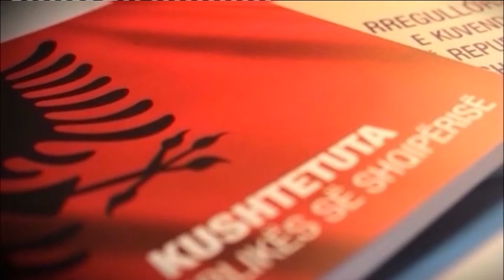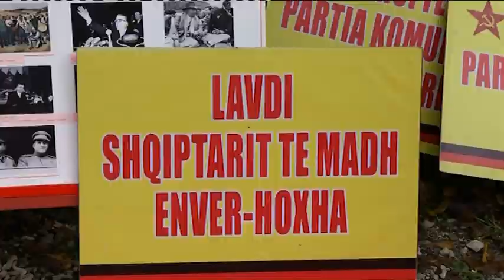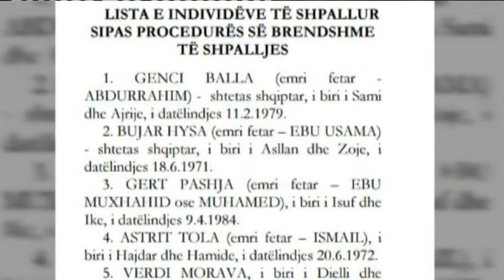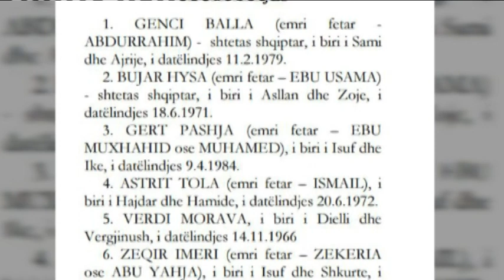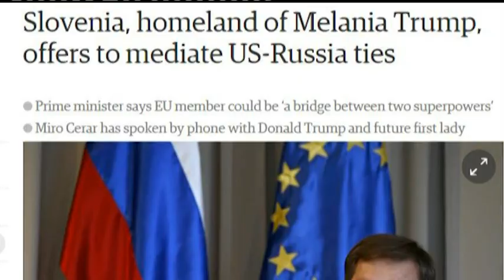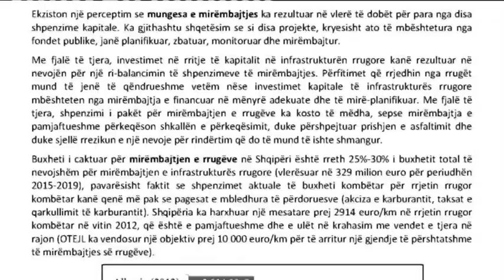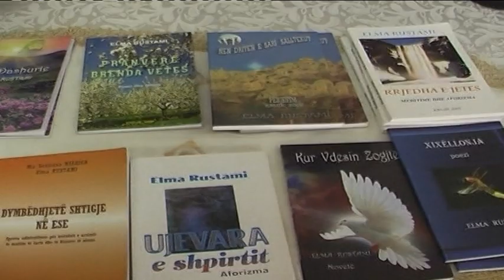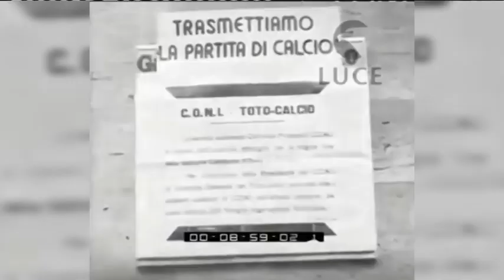Edicioni i lajmeve i orës 20:00, 29 nëntor 2016 - Ora News